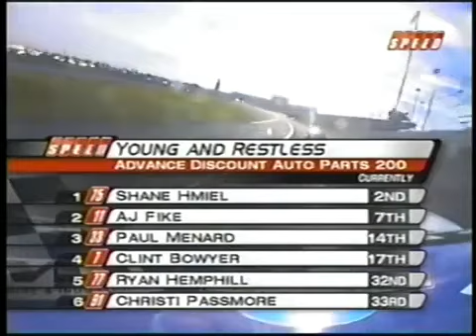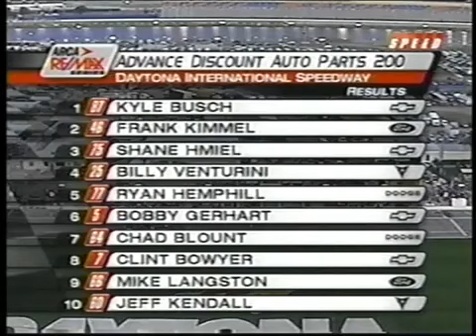Forgotten ARCA Rides: Shane Hmiel and the 2004 CLR Team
This was a one off race for Shane during his comeback from NASCAR suspension. As Shane often did, he ran up front in this car, a car that had no business running up front.

If you are interested in diecast cars, t-shirts, hats or other racing/automotive memorabilia please check out our online stores. The links for both are listed below.